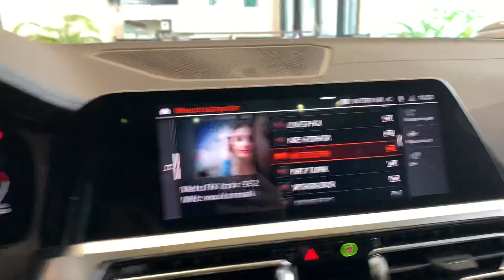Bmw 3.20i (G20) Edition M Sport Interior - Superb Quality!